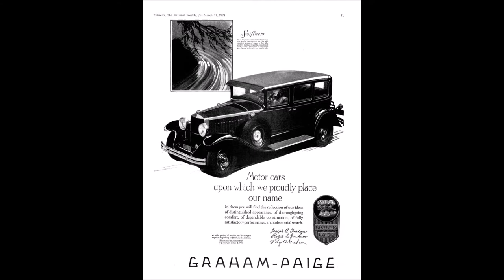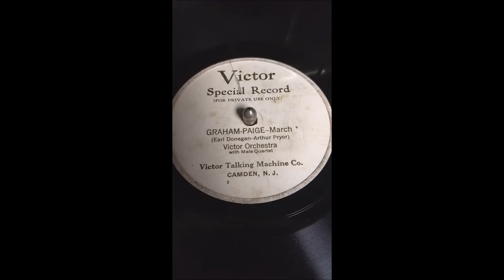1927 Graham Paige Auto Promo Victor Record on Credenza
This is a wonderful promo record given to potential customers of the Graham-Paige automobile in 1927. I was lucky enough to acquire this online!
Played on my 1926 Victor Orthophonic Credenza